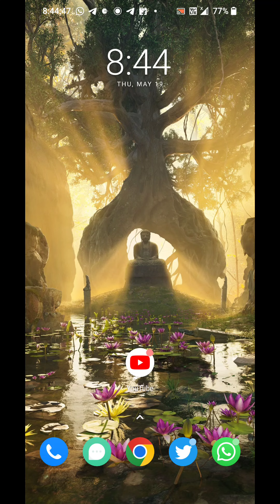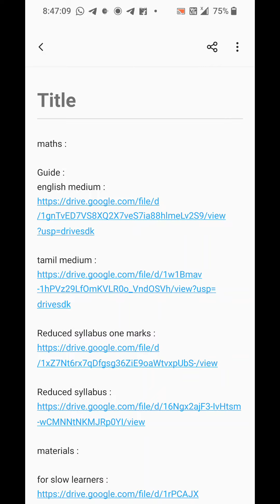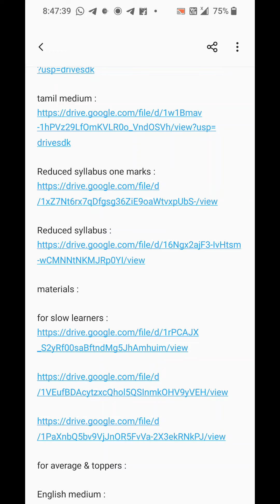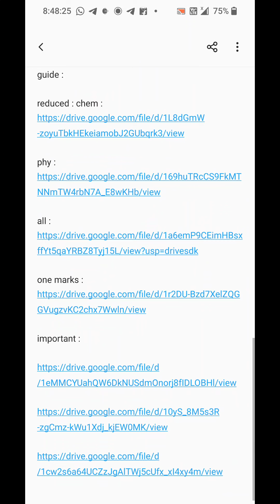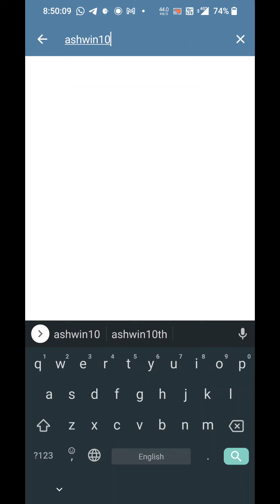10th Maths Public Study Time Table | Public Exam 2022 | Science reduced book back important question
maths :

Guide :
english medium :